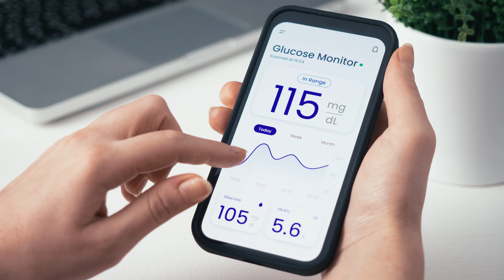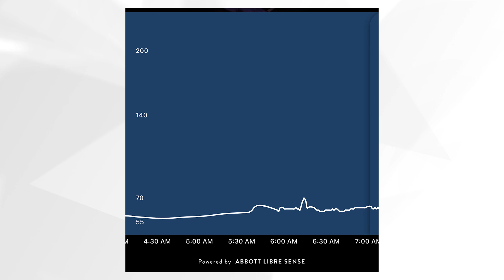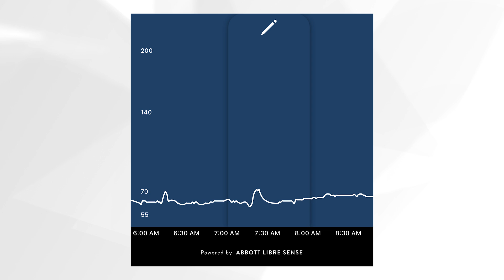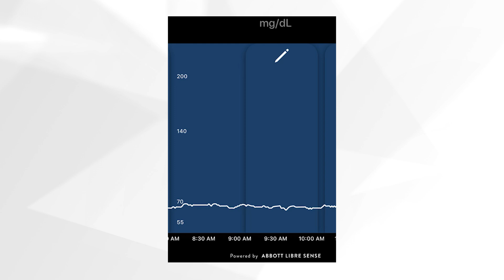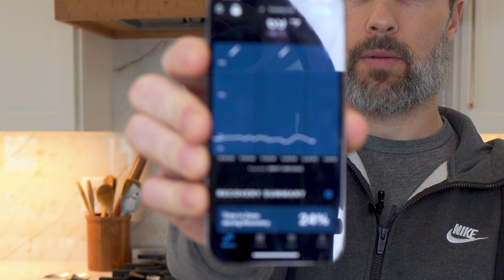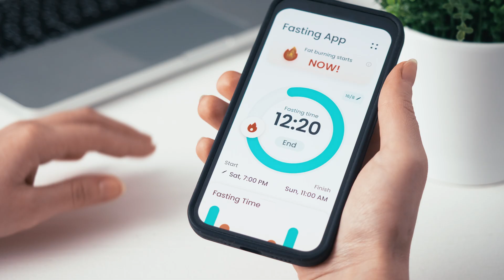Do Prebiotics and Probiotics Break a Fast?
Do probiotics and prebiotics break a fast? Can you use prebiotics and probiotics while fasting to improve gut health without affecting your blood glucose levels?

We tested two different probiotics and two different prebiotics as well as a proteolytic enzyme on day 3 of a 5-day fast and used a continuous glucose monitor to measure changes in our blood glucose.

The results will shock you!

The only change in blood glucose occurred during the morning, which is a normal fluctuation with the rise of cortisol upon waking. Also, various stressors (rushing to work, kids, etc.) can cause a change in blood glucose which may lead to a false negative if you try testing yourself.

Here are the timestamps for you below for your convenience:
0:47  - Trial 1:  Do probiotics break a fast (MegaSporeBiotic) / Baseline glucose readings
2:35  - Results from Trial 1: Probiotics while fasting
3:34 - Trial 2: Proteolytic enzyme test (Nattokinase)
4:34 - Results from Trial 2: Proteolytic enzymes while fasting
5:06 - Trial 3: Do prebiotics break a fast (Ther-Biotic Biotagen)
6:13 - Results from Trial 3: Prebiotics while fasting
6:57 - Trial 4: Re-testing the first probiotic (MegaSporeBiotic)
8:20 - Results from Trial 4: Probiotics while fasting
9:35 - Trial 5: Do prebiotics break a fast (Pure Inulin)
10:18 - Results from Trial 5: Pprebiotics while fasting
12:53 - 6 Crucial Tips to Make a Prolonged Fast Easier and More Effective
12:57 - Tip 1: Develop Metabolic Flexilbity First
14:01 - Tip 2: Make Your Last Mea Before Starting a Fastl Low Carb
14:46 - Tip 3: Consume Electrolytes
15:57 - Tip 4: Consider Supplementing with Probiotics and Prebiotics to Improve Gut Health & Autophagy
16:33 - Tip 5: Dress Warm
17:03 - Tip 6: Stay Busy

Work With Us & Become a Client (Free 15-Minute Call)